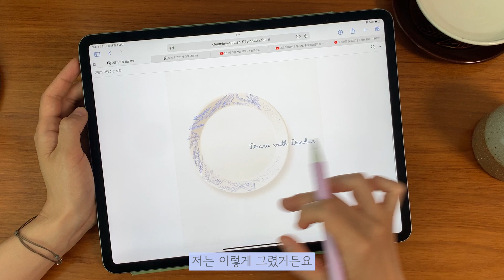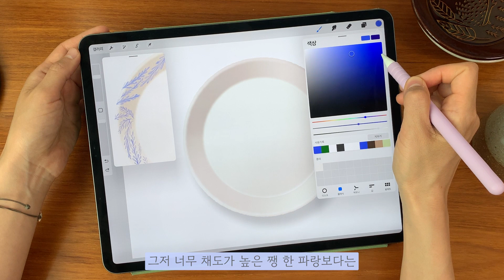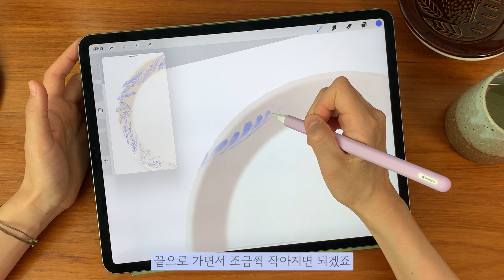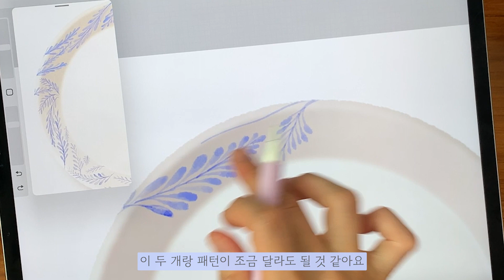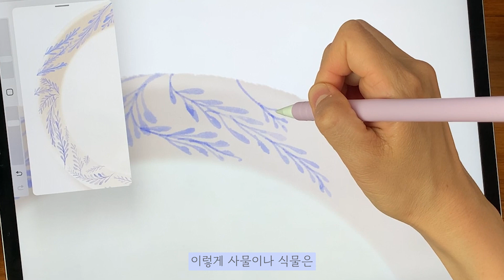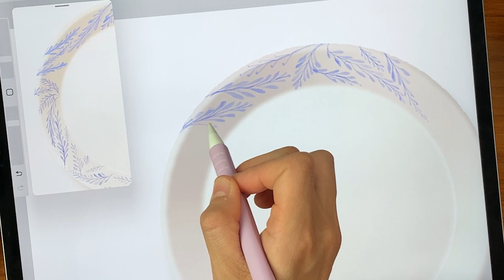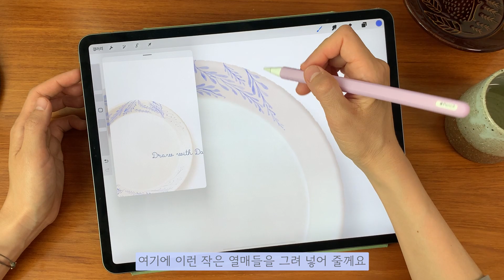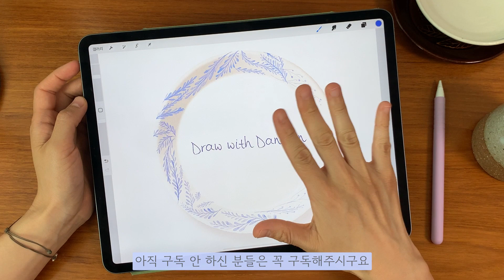아이패드로 함께 그려요 | 컬러링 파일 무료 제공 | iPad drawing | procreate | 프로크리에이트 그림 | 힐링영상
어서오세요.
단단의 그림 짓는 부엌입니다🙂

그림 짓는 부엌이 문을 연지
이제 두 달이 조금 넘었는데요.
드디어 구독자 500명이 되었습니다~!
와아아아_________🏃🏻🕊

저의 작은 부엌의 단골 손님이 되어 주신
500분의 구독자 분들을 위하여
앞으로 찾아오실 예비 구독자 분들을 기다리며
기념 이벤트를 진행해 볼까해요.

제가 요즘 그릇을 그리고 있는데요.
그릇 위에 그림을 그리는게 참 재미있더라고요.
근데 그릇은 그리기가 조금 어려워요.
그래서 제가 그려놓은 그릇 그림을 선물로 드리려고 합니다.

아래 링크로 들어가시면
그릇 그림을 다운로드 하실 수 있어요.
다운로드 방법은 영상에서 알려드릴테니
일단, 영상을 시청해 주세요~!

혹시 아이패드 드로잉,
프로크리에이트가 처음이신 분은
먼저 프로크리에이트 기초강좌 1-2를 시청해 주세요🧡

자, 그럼 저와 함께
아이패드 힐링 드로잉 해 보실까요~~~🙂
다운로드 받으신 하얀 접시 그림 위에
예쁜 그림 그려 보아요~!

🌿 클래스유 아이패드 드로잉 클래스(10%할인)